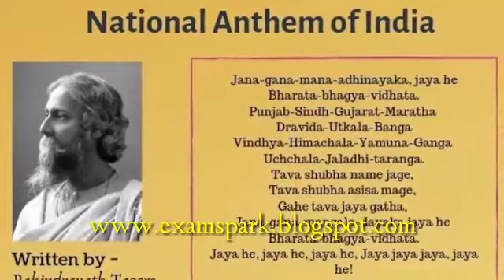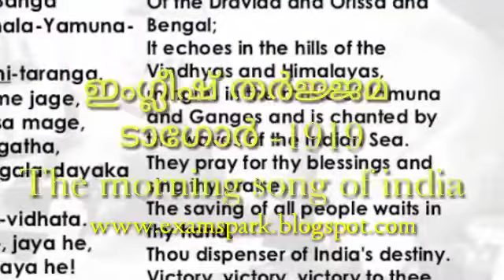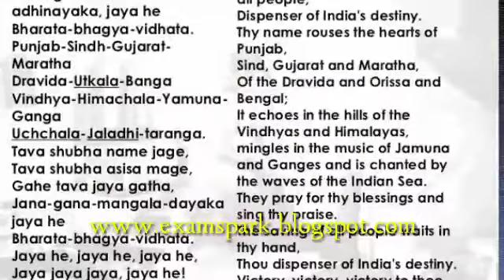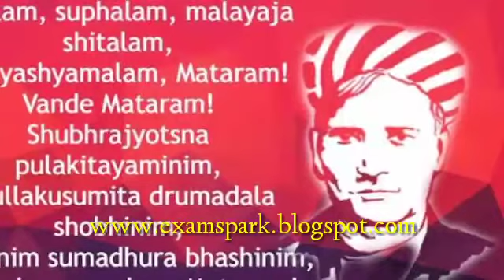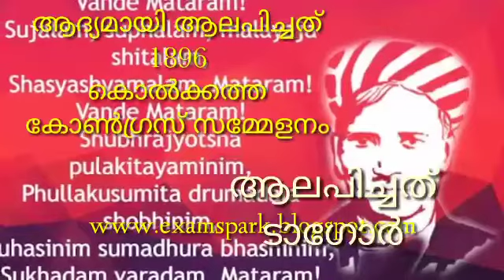PSC-FACTS ABOUT INDIA-NATIONAL SYMBOLS-PART 1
ഉദ്യോഗാർത്ഥികളേ,

ക്ലാസ്സ്‌ ഇഷ്ടപ്പെട്ടെന്നു കരുതുന്നു.

ഇഷ്ടപ്പെട്ടെങ്കിൽ. മറക്കരുത്.

Like👍______________Share🤝___________

സംശയങ്ങളും നിർദ്ദേശങ്ങളും വിലയേറിയ കമന്റുകളായി രേഖപ്പെടുത്തുക. 🔊🔊

ഈ ക്ലാസ്സിൽ നമ്മുടെ ഇന്ത്യാ മഹാരാജ്യത്തിന്റെ ദേശീയ ചിഹ്നങ്ങളെക്കുറിച്ചുള്ള ആദ്യ ഭാഗമാണ് വിശദീകരിച്ചിരിക്കുന്നത്.

ഈ ക്ലാസ്സിന്റെ നോട്ടിനായി 👇 സന്ദർശിക്കുക

അടുത്ത ക്ലാസ്സിനായി കാത്തിരിക്കുക.